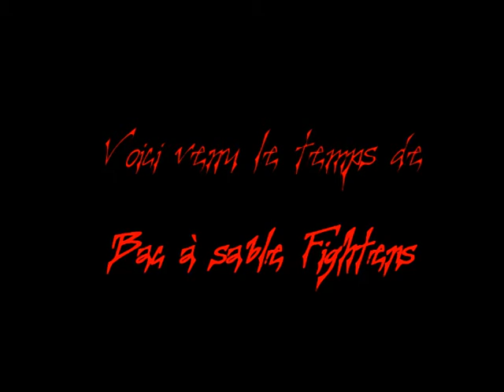Bac à sable fighters (Daf VS Le C)